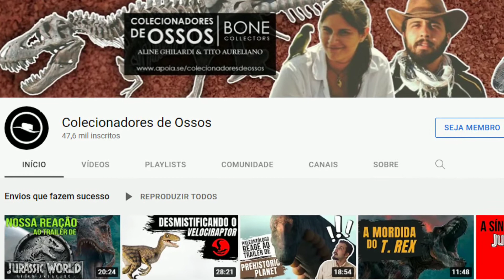Você sabia que os machos das aves são os que mais cuidam de filhotes dentre os animais?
Você sabia que os machos das aves são os que mais cuidam e participam da criação dos filhotes de todos os vertebrados? Vem entender um pouco mais da evolução do processo de choca e cuidado dos filhotes pelos machos das aves. E entender qual o papel da testosterona e da prolactina neste processo.

00:00 - Introdução
01:40 - Os cuidados parentais nas aves
03:20 - O impacto da monogamia no cuidado parental
06:58 - O papel da testosterona no cuidado parental
11:40 - O papel da prolactina
12:56 - Modificações para que os machos choquem
Para saber mais confira os artigos abaixo:
MALE PARENTAL BEHAVIOR IN BIRDS

On the Origin of Parental Care and the Early Evolution of Male and Female Parental Roles in Birds